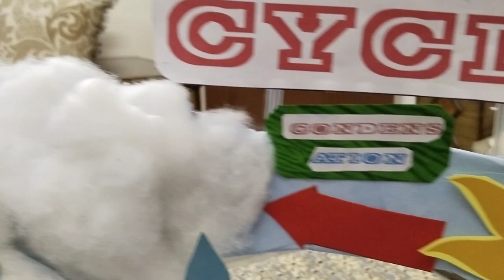Water Cycle Science Non working model#viral